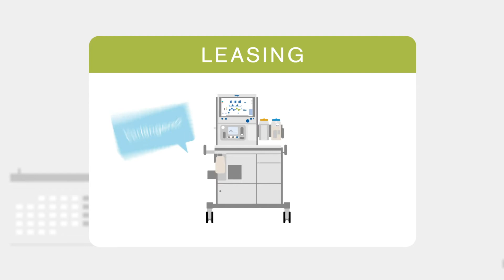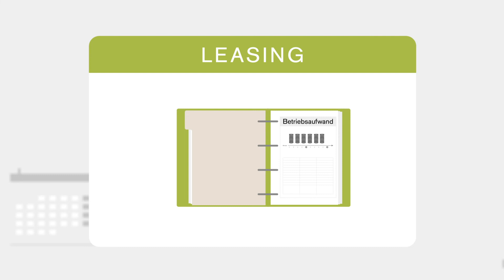Finanzierung von Medizintechnik für das Krankenhaus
Dräger Finance Service für Medizintechnik I Im Rahmen der Anschaffung von Medizingeräten stellen Finanzierungsmodelle eine attraktive und transparente Alternative zum Kauf dar. Profitieren Sie von der hohen Flexibilität unserer Finanzierungskonzepte unter Einbezug von Servicemodellen, Verbrauchsmaterialien, Versicherung- und Beratungsleistungen. Hierbei stehen wir Ihnen zur Seite und bieten eine kompetente und vertrauensvolle Beratung, um die für Sie geeignete Finanzierungsart, wie Mietkauf oder Leasing, auszuwählen.